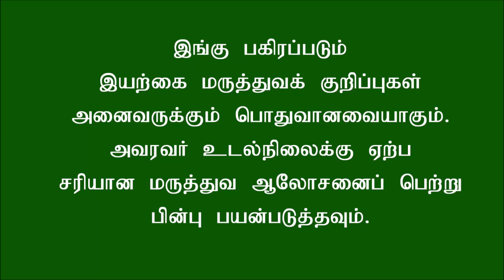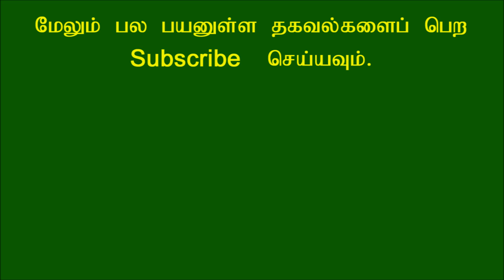முதுமையை விரட்ட உதவும் கடுக்காய் பொடி!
கடுக்காயின் நன்மைகள் பற்றி தெரியுமா.?